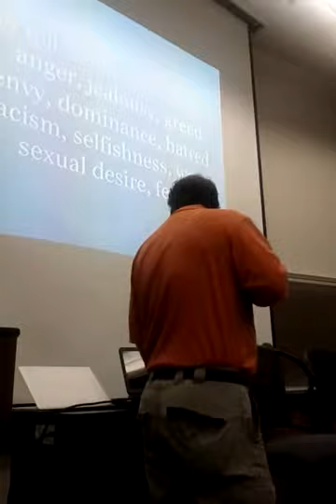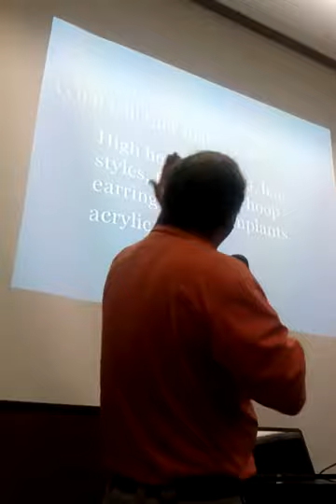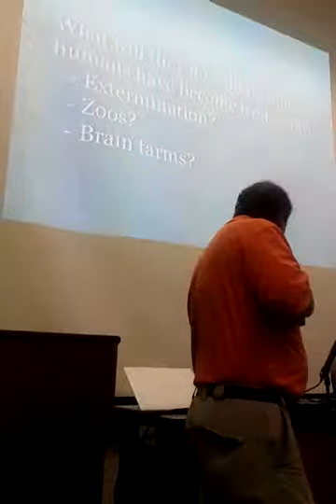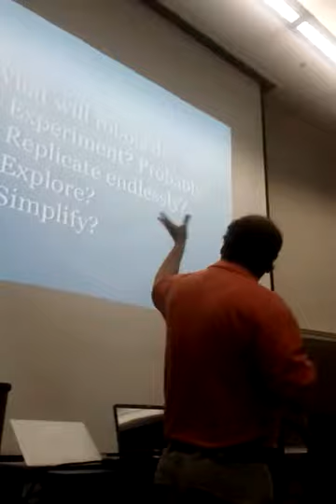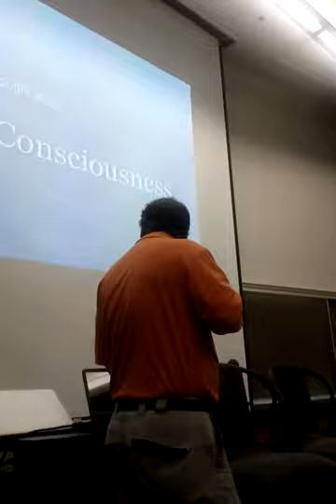Marshall Brain shows robot's point of view